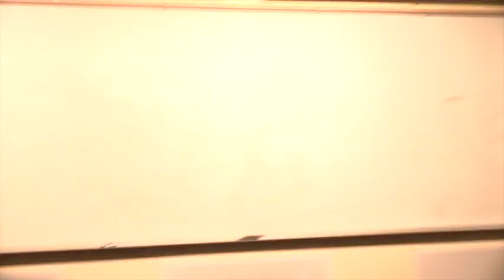Office of Global Education Lecture: Juraj Majo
"Cultures and Societies Shaped by Fear? Central Europe's Response to Recent Migration Flows"

Born in Bratislava, Slovakia´s capital, Juraj Majo earned a
PhD in human geography and demography in 2010 at Comenius
University, where he now works as an assistant professor. His research and teaching interests include historical demography, geography and demography of religions and ethnicities, cultural geography, and computer mapping. Dr. Majo serves as a close associate for the Westmont in Northern Europe program.